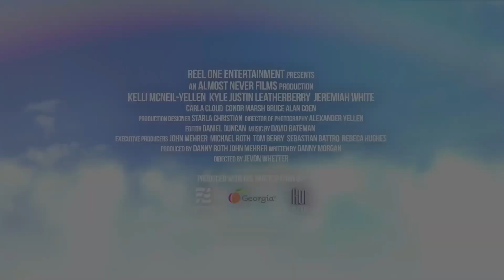Signs Of Your Heart | Official Trailer | Romantic Movie | 2023